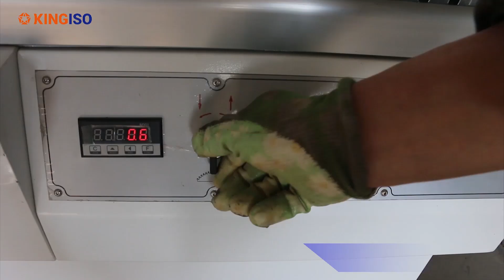ki400l 阿里配音版